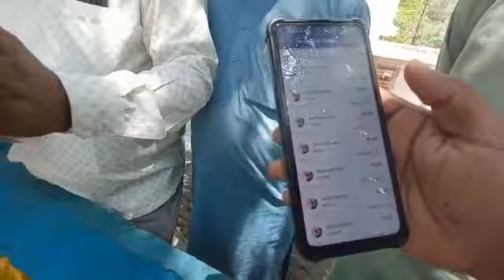Masjid Ke Naam Par Chanda Karne Walo Se Hoshiyaar Rahe | Allah Baccha Aise Log O Se